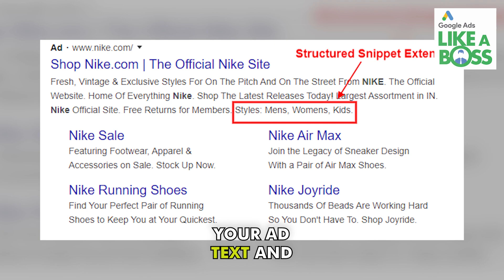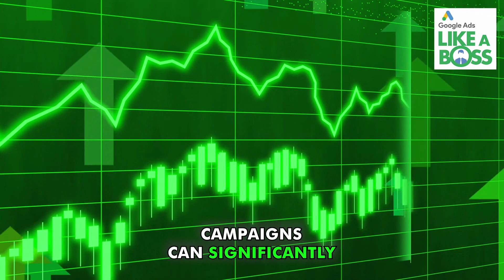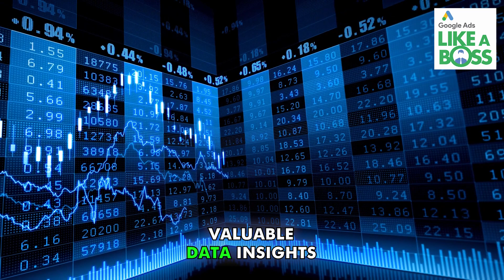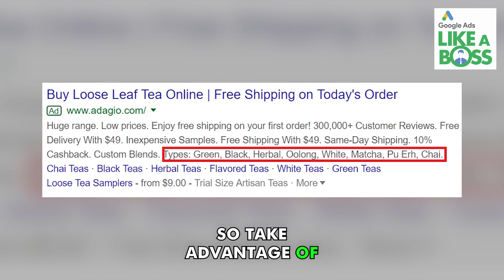Google Ads Structured Snippets - Understanding Google Ads Structured Snippet Assets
This video delves into the world of Google Ads Structured Snippet Assets. We'll explore what they are, how they work, and the benefits they offer advertisers. Join us as we uncover the power of structured snippets in enhancing your ad campaigns and driving better results. Take advantage of this valuable information that can take your advertising efforts to the next level!

Free Resources